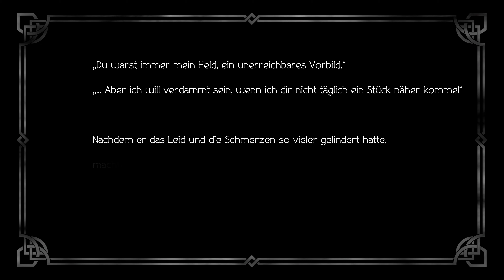Octopath Traveler #96: Alfyn, der barmherzige Apotheker